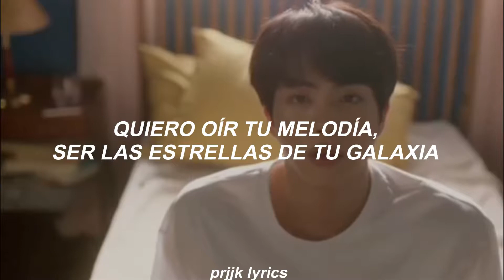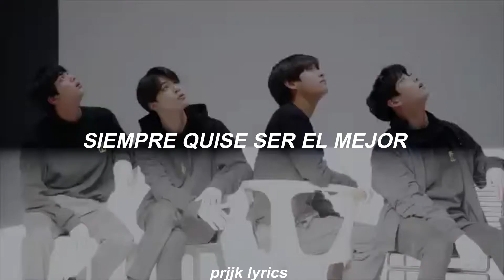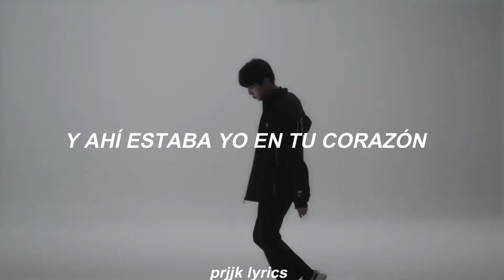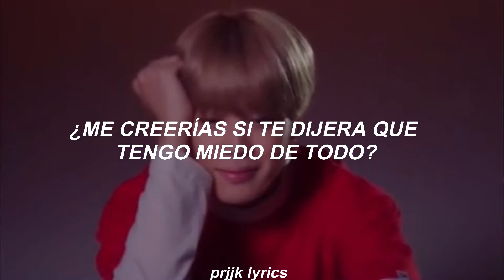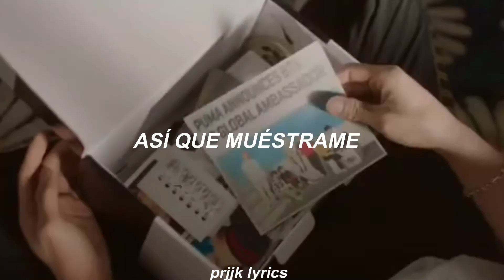BTS; Magic shop [Traducida al español]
Park95